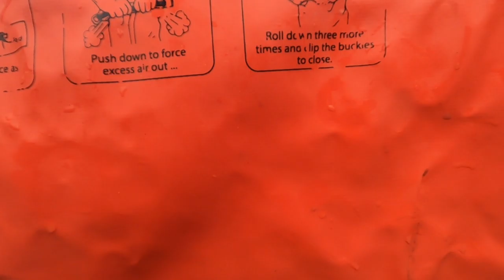SUP Fishing 2